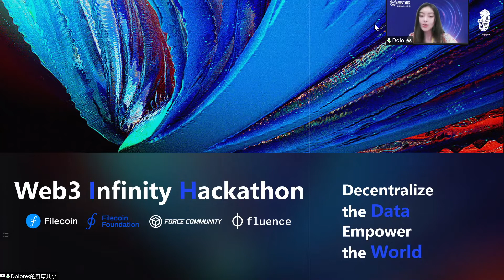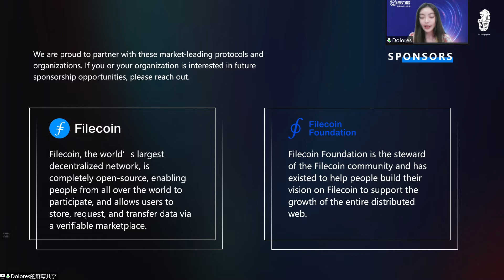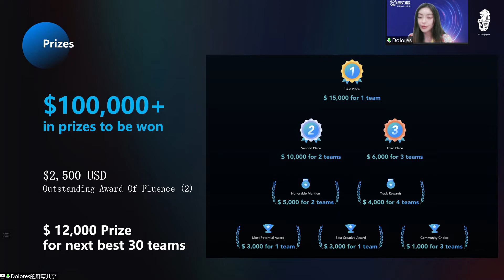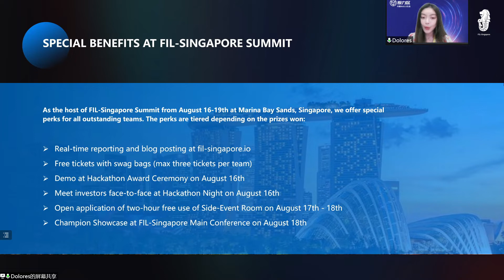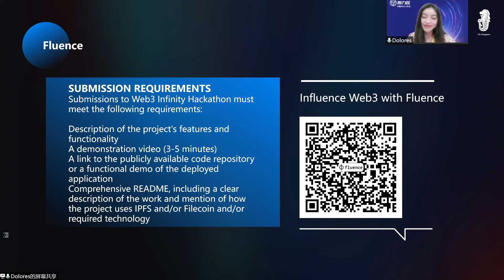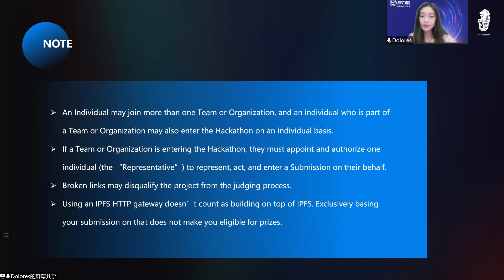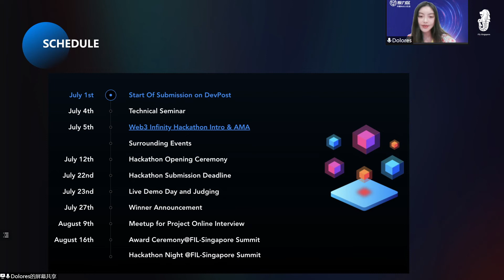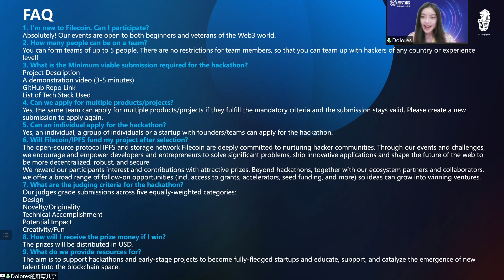Web3 Infinity Hackathon AMA(English Session)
Web3 Infinity Hackathon is an upcoming event this July hosted by Filecoin, the Filecoin Foundation, and the Force community. Over $100,000 in prizes, exceptional benefits and perks for the FIL-Singapore Summit and Hackathon gala Night are waiting for you.

To let you get more information about Web3 Infinity Hackathon, we are organising an online AMA for you next Tuesday at 7 pm in 238 Episode. More details regarding the competition schedule, the requirements of participation, and more hidden benefits will be unpacked in the AMA.